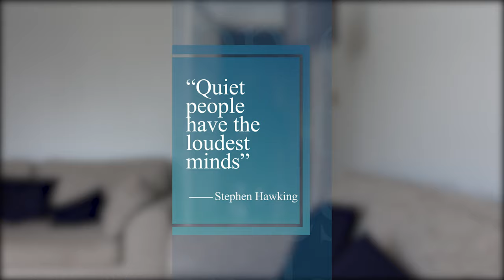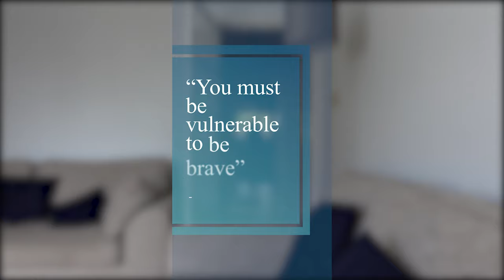The Benefits of Self-portrait Photography (thanks to Sean Tucker)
I was recently inspired by Sean Tucker's video on The healing power of self-portraits, to finally take the plunge and do them properly for myself. I've been practising photography for a number of years now, but self-portrait photography had never appealed to me that much. However, I did an experiment and in this video I discuss why you should try self-portrait photography for yourself, if you haven't done so already. I wish I had tried it sooner and I'll definitely be going back to try it again.